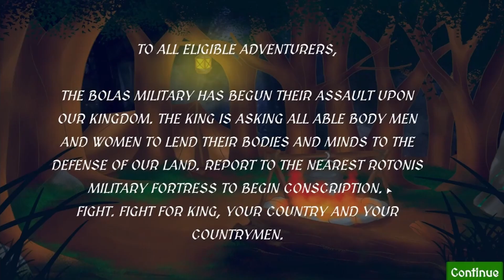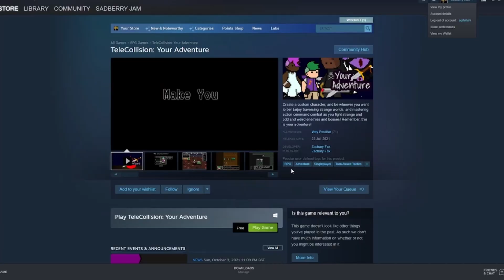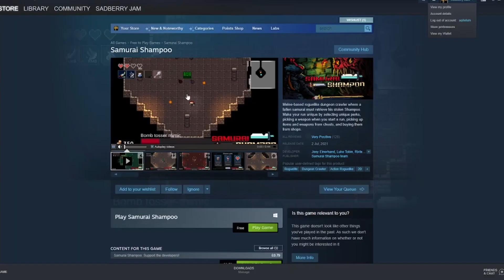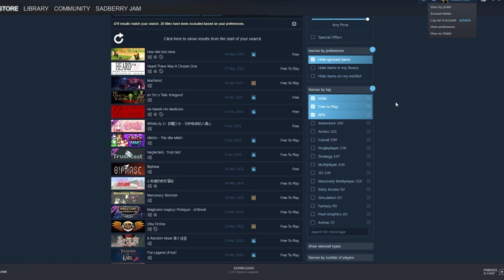Steam Dumpster Dive... I Identify As A Paper Bag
Episode 1